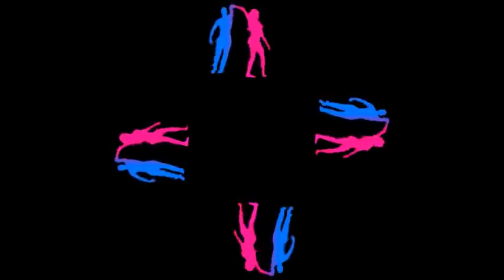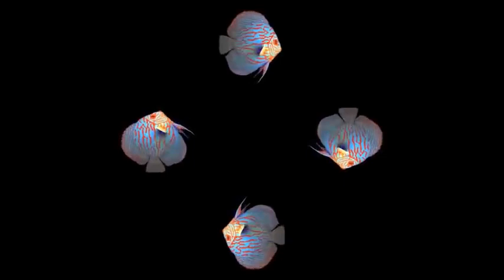Hologram 3D | موسيقى هادئة للاسترخاء|والراحة النفسية | وتنويم الاطفال | الهدوء والنوم العميق